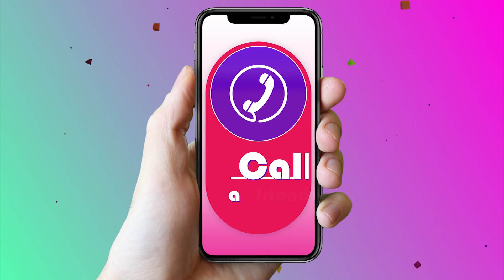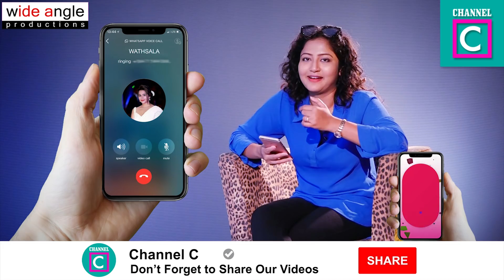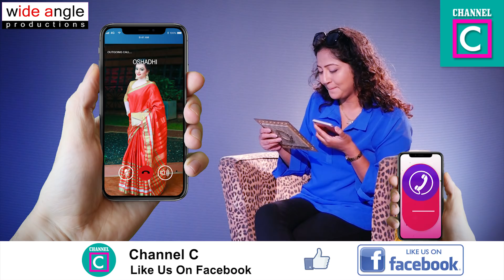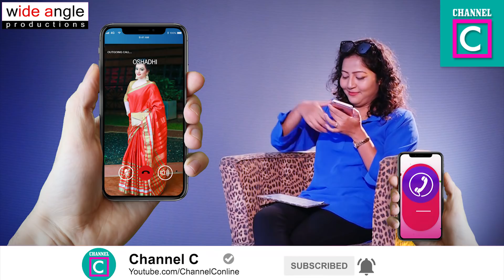ඕෂධීගේ ලෝන් එක ලෝචනාට ගෙවන්න වෙයිද ?lochana_imashi